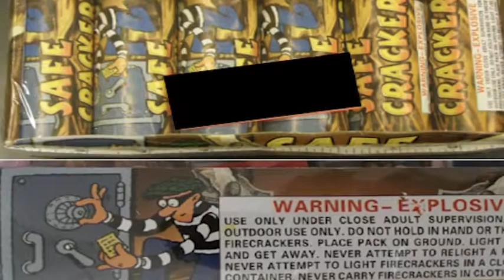25K fireworks recalled after boy loses hand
25K fireworks recalled after boy loses hand